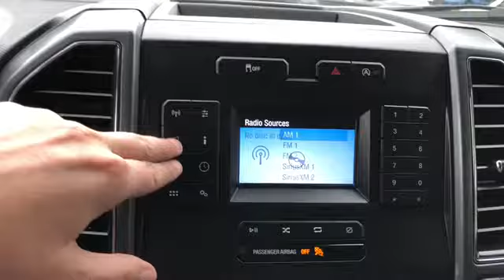2018 Ford F-150 XLT | Waterloo Ford Lincoln